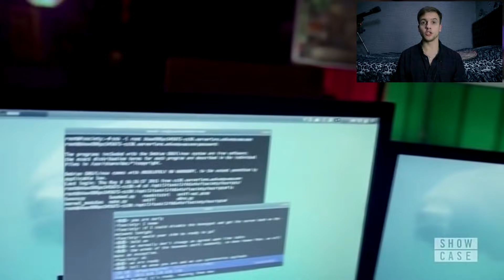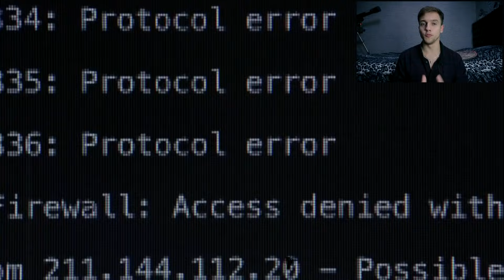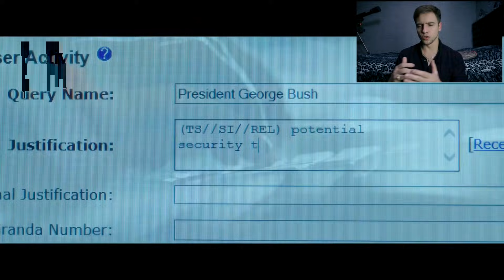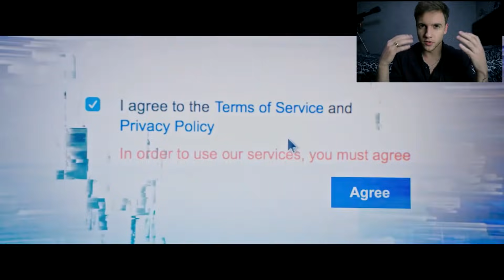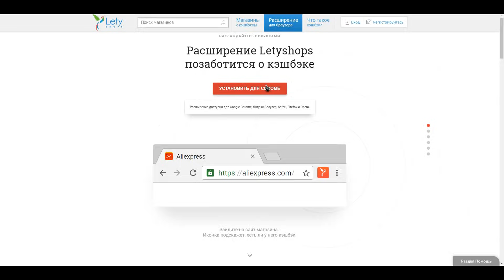OVER BadComedian - Эти фильмы сделают из тебя хацкера